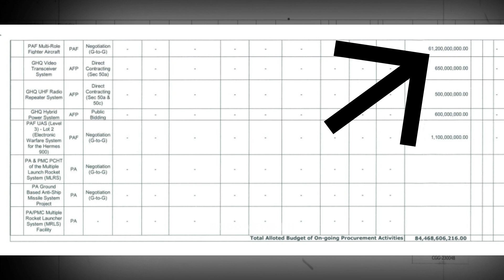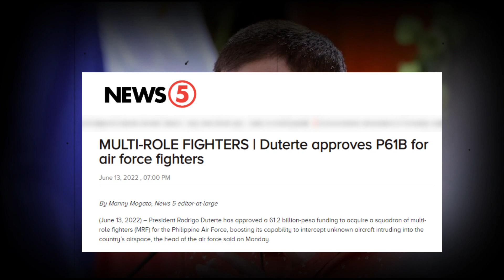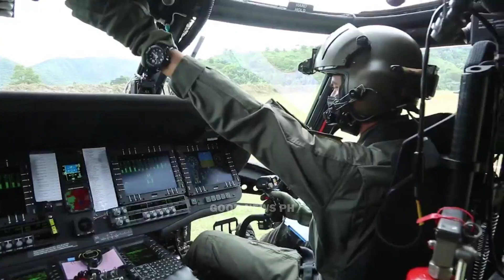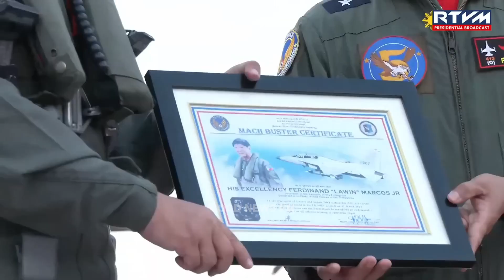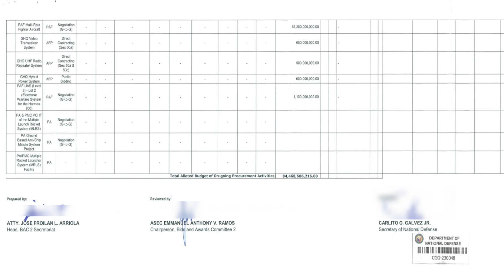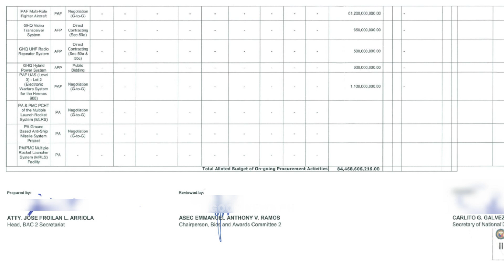BAGONG HARDWARE NG ARMY DUMATING GALING ISRAEL, AMERIKA MAY OFFER KAY PRES MARCOS JR PANALO TO!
Video is about:
-Mga bagong gamit ng Pilipinas na wala tayo noon, pero meron na tayo ngayon.  -

-Pangulong Marcos Jr. matapos sumakay sa FA-50 Fighter Jet  ng Pilipinas mas lalong iginiit na palakasin pa ang PAF at ipagpatuloy ang AFPMP at pagkuha ng mas advance na Fighter Jets para upang maging ligtas ang maritime territory ng Pilipinas.

-Kompirmado ayon sa DND Bids and Awards Committee 2 Procurement Monitoring Report as of January 10, 2023. Kasama dito ang Acquisiton ng MRF para sa PAF na may pundong P61.2 Billion.
Tugma sa inilabas na balita noong June 2022 na inaprobahan ni dating Pangulong Duterte ang P61.2B sa pagbili ng mga MRF.

-Amerika ayaw bumitaw, tuloy ang pakikipag negosasyon sa Pilipinas sa F-16 MRF Aircraft.

-North Korea, umalma at nagalit sa ginawang pagpapalipad ng B-52 bomber ng Amerika sa Korea.